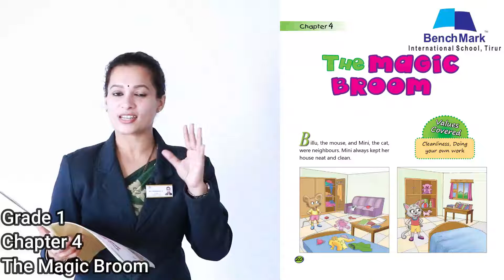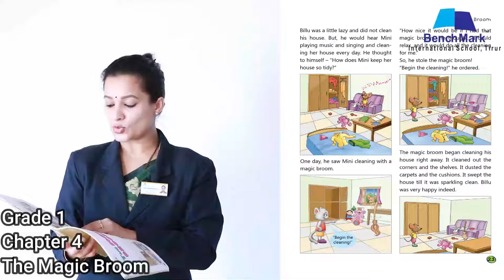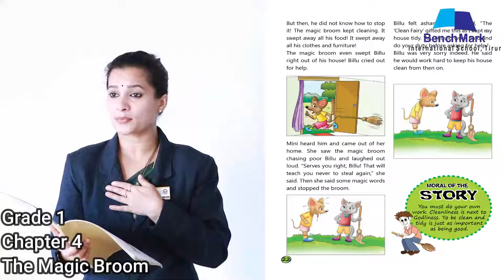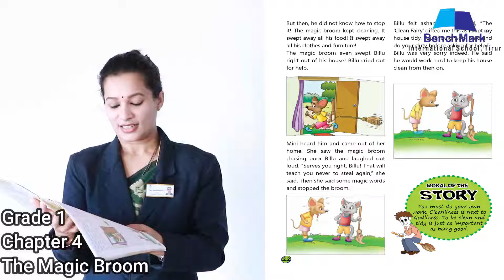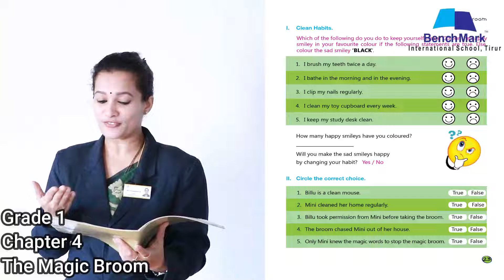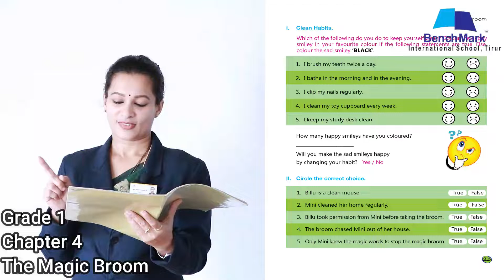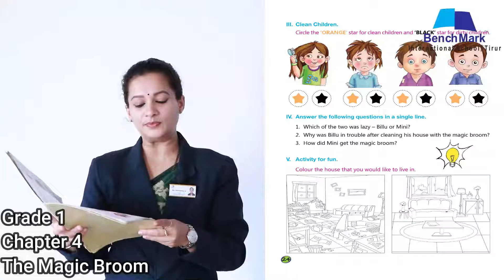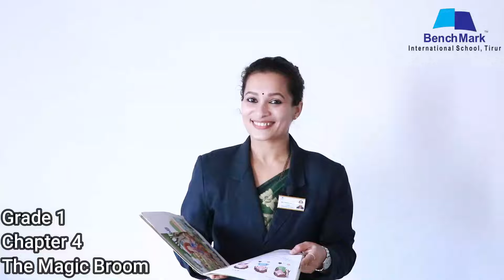Grade 1 MS Chapter 4 The Magic Broom Mrs Vishweshwari